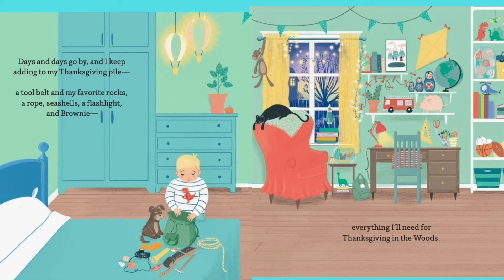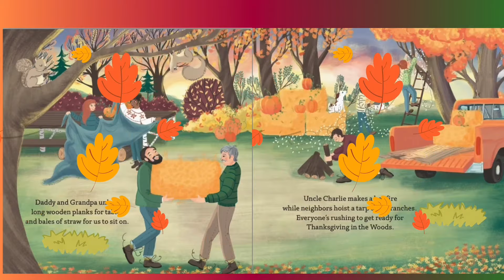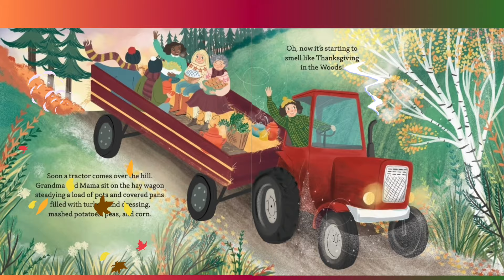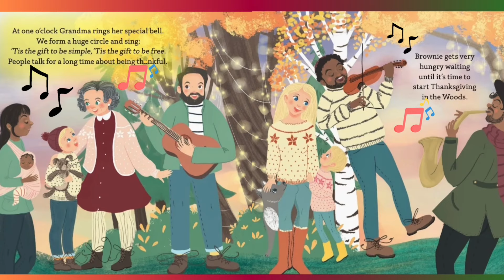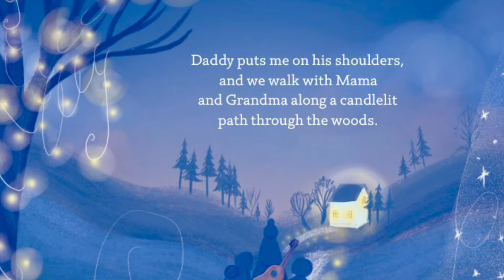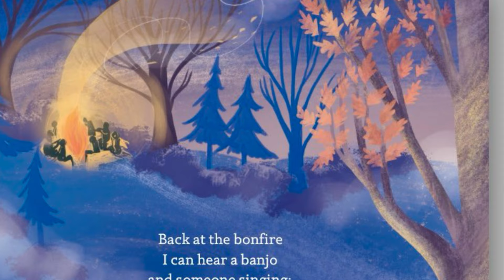🦃🍁Thanksgiving In The Woods, children’s story read aloud by Phyllis Alsdurf🦃🍁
🦃🍁Thanksgiving In The Woods was written by Phyllis Alsdurf and Illustrated by Jenny Lovlie.🦃🍁